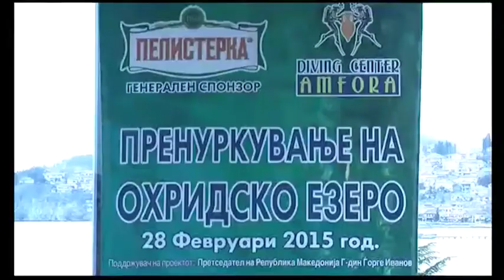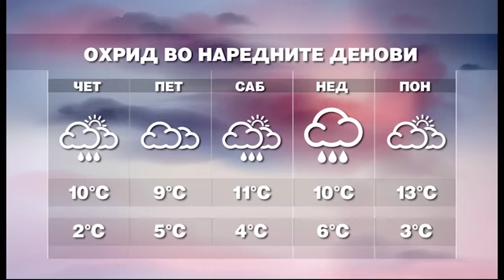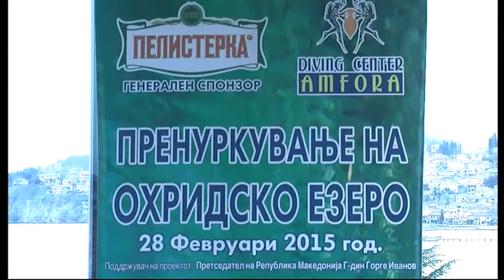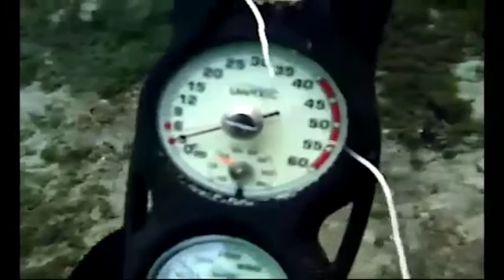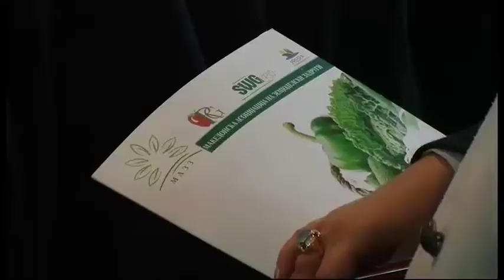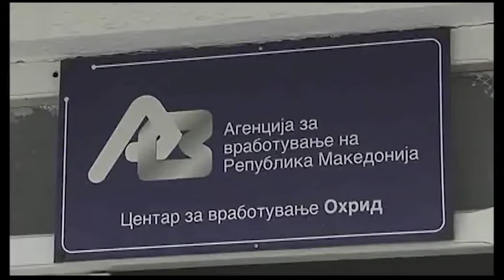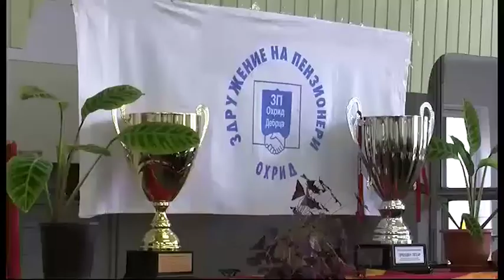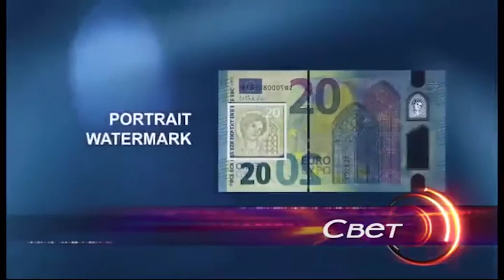ТВМ Дневник 25.02 2015